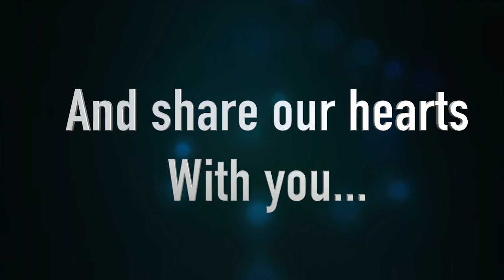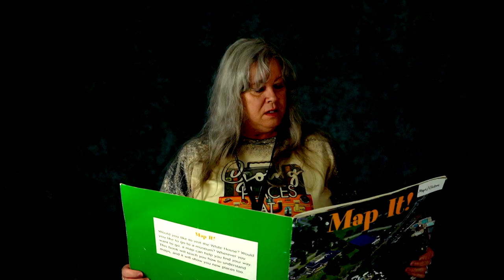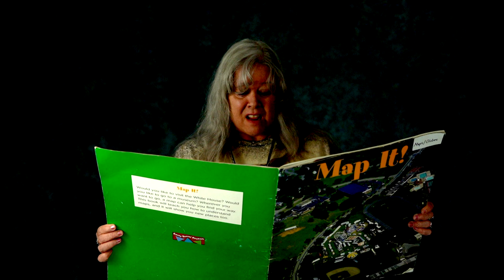Mr. Walker Video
Just a short tribute to our fearless leader as he transitions into a new roll within our district.